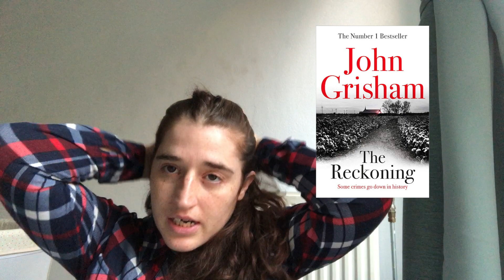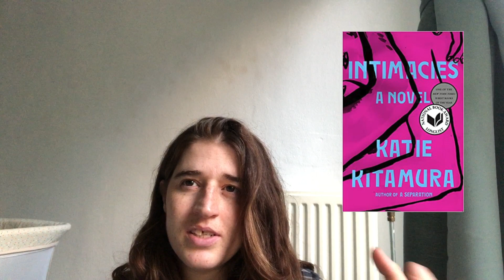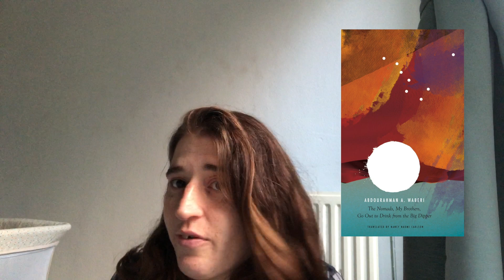Reading wrap up January 2022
Books mentioned:
* The reckoning by John Grisham
* Wind, sand and stars by Antoine Saint-Exupery
* All over creation by Ruth Ozeki
* Futures of black radicalism (Verso)
* Intimacies by Katie Kitamura
* The nomads, my brothers, go out to drink from the Big Dipper by Abdourahman A. Waberi